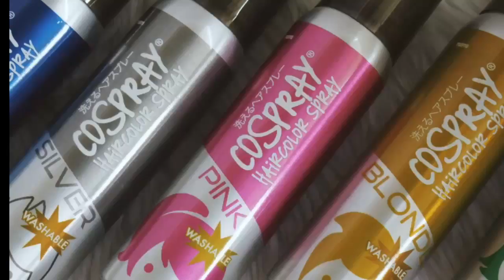INSTANT HAIR COLOR!!! feat. Cospray Hairspray ♡ Nicole Faller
✨ Cospray is a washable hair color spray that is safe for every hair and skin. It is non-toxic, dermatological tested and even safe for kids! They've been in the market since 2011. (Why didn't I knew these during those times?!)

They have it in 7 vibrant colors! Gold, Silver, Red, Blue, Green, Violet & Pink. Price is Php209/can.

Cospray is a better option not only it is much more affordable than buying colored hair dyes or buying wigs but because it is more cost efficient plus it is washable! Since they have 7 vibrant colors to choose from, you have an option to mix and match the colors for your liking. Isn't that great? Not only you can use this during Halloween but also even during casual days. Colored hair or ombre hair is a normal thing now so why not experiment and change your look for fun?

Available at: Toys R Us, Toy Kingdom, Lazada and Shopee

Thanks Cospray & Oomph TV for these! 😊